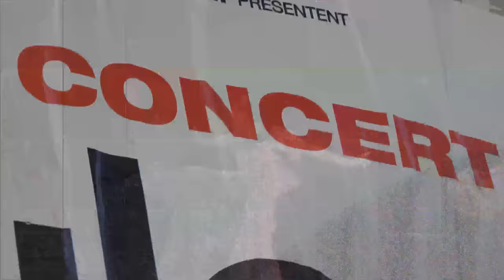EN SCENE ! 06 : BOLLING ET MOI et ANCIEN MALADE DES HÔPITAUX DE PARIS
EN SCENE ! part à la découverte de 2 spectacles qui n'auraient pu voir le jour sans la forte implication de leur metteur en scène.

avec
Nadine SADARNAC, pianiste interprète et TRINIDAD comédienne auteure et metteur en scène de BOLLING ET MOI

Olivier SALADIN, interprète et Benjamin GUILLARD metteur en scène d'ANCIEN MALADE DES HÔPITAUX DE PARIS, un seul en scène inspiré d'une nouvelle de Daniel PENNAC.

Bolling et moi
le 2 juillet 2015 à 20h30 au Forum Rexy de Riom et en tournée

Ancien malade des Hôpitaux de Paris
jusqu'au 6 juin 2015
du mardi au samedi à 21h30
le dimanche à 15h30
au Théâtre de l'Atelier à Paris
en tournée :
le 12 mai 2015 au Théâtre Gallia à Saintes
puis à l'automne 2015...

La Fin du monde est pour dimanche
en tournée :
le 11 avril à 19h30 et le 12 avril 2015 à 17h00 au Théâtre Le Channel de Calais
le 14 avril à Saint-Fargeau
le 16 avril à 20h30 au NECC - Centre culturel les 26 couleurs - anciennes usines Leroy de Maisons-Alfort
le 17 avril à 20h30 au Théâtre Louis Aragon de Tremblay
le 28 avril à 20h30 et le 29 avril à 19h30 à l'Espace Malraux SN de Chambéry et de Savoie de Divonne-Les-Bains
le 5 mai à 20h30 à la Passerelle - Salle de Spectacle de l'Esplanade du Lac de Florange
les 7 et 8 mai à 20h00 à la Maison des Arts - Théâtre Maurice Novarina de Thonon
le 26 mai à 20h30 au Théâtre de Corbeil-Essonnes
le 28 mai à 20h30 au Grand théâtre de l'Opéra de Limoges
le 30 mai à 20H30 et le 31 mai à 17H au Théâtre Fémina de Bordeaux